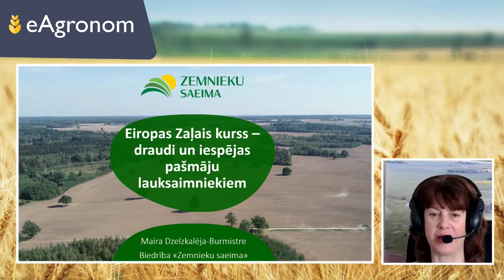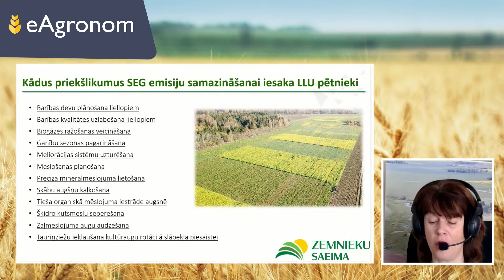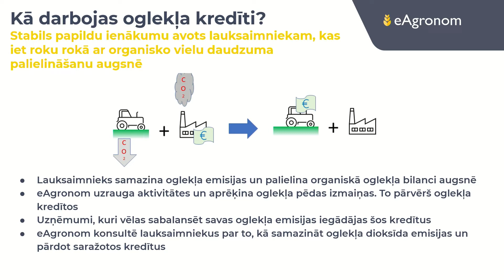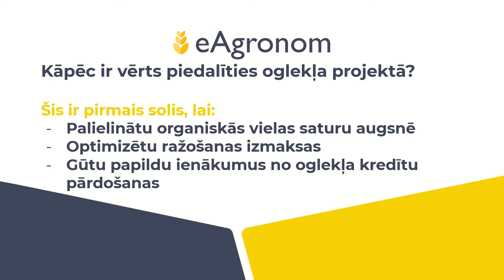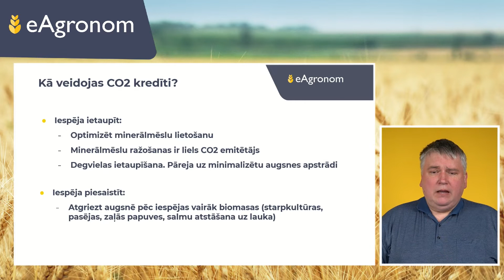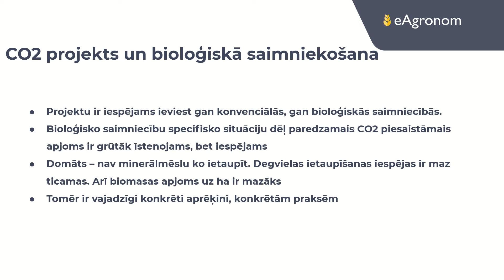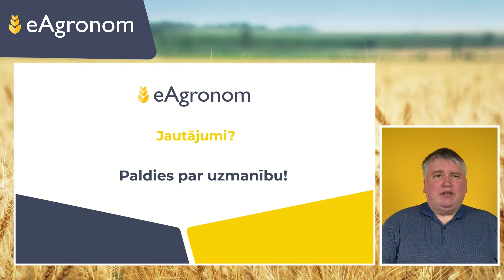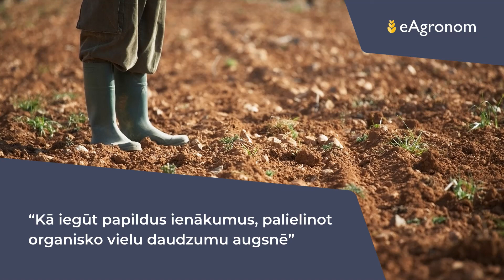Vebināra "Kā iegūt papildus ienākumus, palielinot organisko vielu daudzumu augsnē" ieraksts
2022. gada 23. martā no plkst. 10.00 līdz 11.00 norisinājās "Kā iegūt papildus ienākumus, palielinot organisko vielu daudzumu augsnē”

eAgronom online semināra laikā ikvienam interesantam bija iespēja uzzināt par oglekļa programmu – atmosfēras oglekļa piesaistīšanu augsnē, īstenojot oglekļa lauksaimniecību. eAgronom oglekļa programma sniedz lauksaimniekiem iespēju saņemt samaksu par oglekļa kredītiem, kas ģenerēti, īstenojot videi draudzīgas lauksaimniecības prakses.